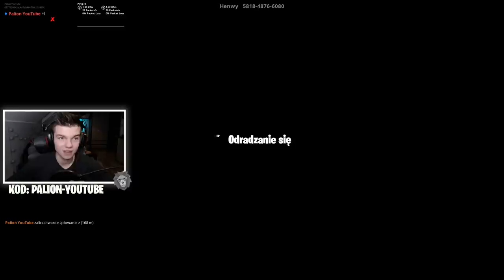*NOWY* Tęczowy Dropper w Fortnite! (niemożliwe)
ZOSTAW LAJKA PO WIĘCEJ!

DZIĘKI ZA WSZYSTKO I DO ZOBACZENIA!